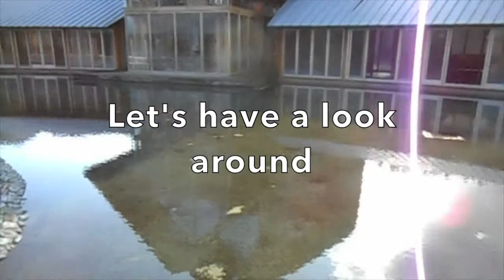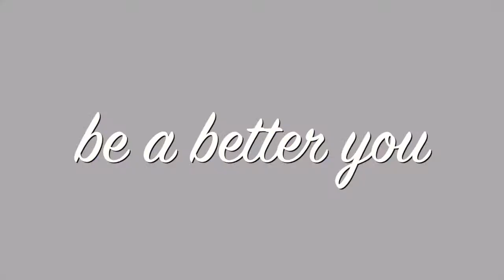Hot Spring Foot Bath with Star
This week we go to an onsen foot bath in Shiobara, Tochigi Japan.

Onsen is Hot Spring in English. Many people enjoy onsens as much as possible in the cooler seasons. An onsen will relax your mind, body and spirit.

Want to know more about Onsens in Japan?

Star-Tink has a Facebook Group called Dreamers and Doers join today!

Looking for a one of a kind gift? We have an online store on Etsy.